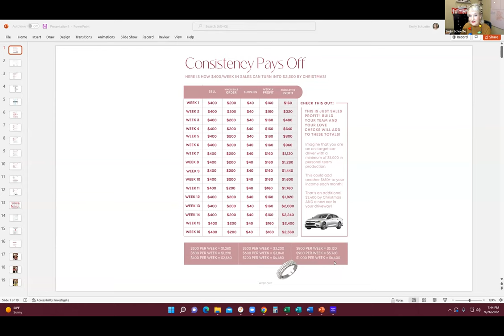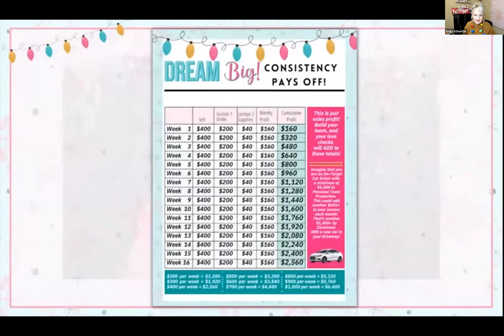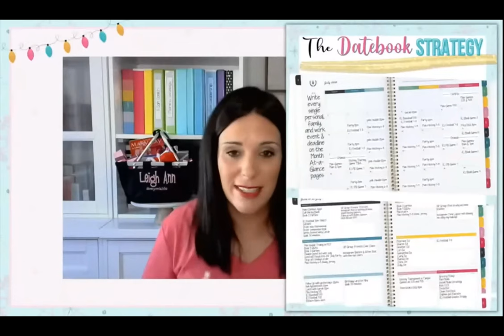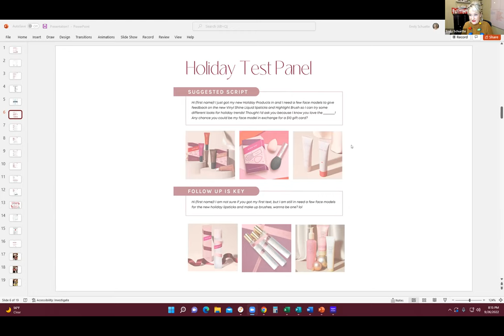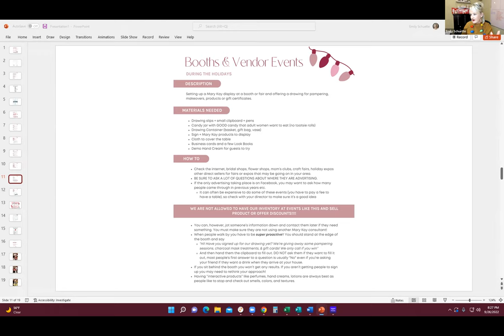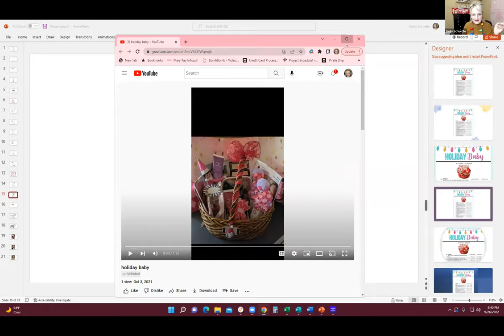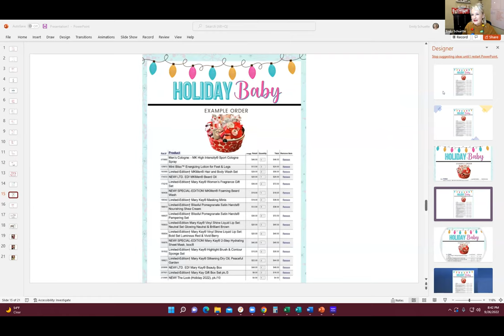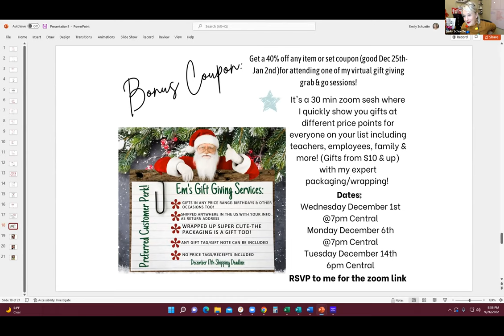Holiday Selling Workshop part 1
Ideas to build your business in October & November!